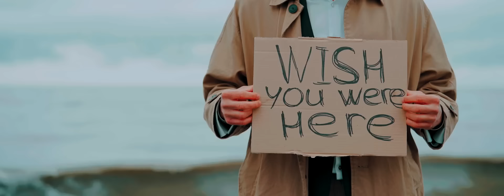Nicolae Guta si Alex de la Orastie🔥Granita🌎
Producator :2-10 Production by Susanu
Muzica text : 2-10 PRODUCTION
Orchestratie : 2-10 Production